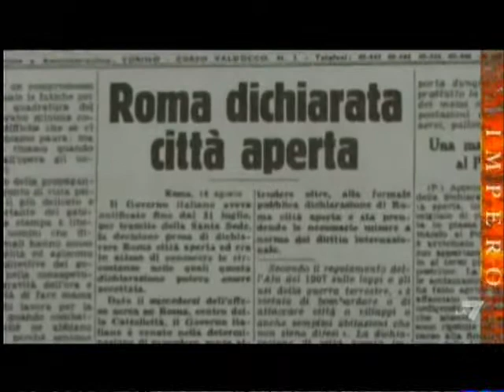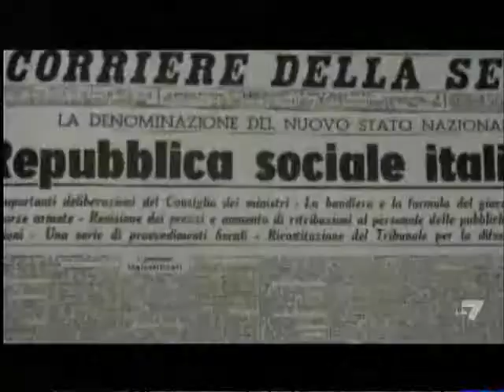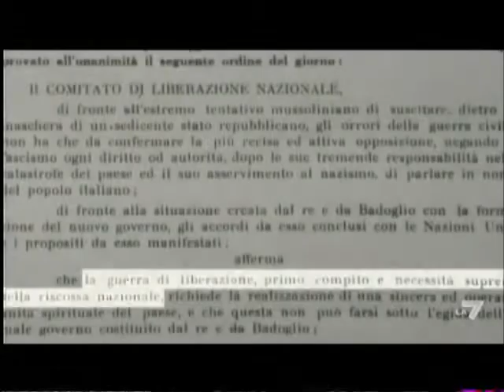La deportazione degli ebrei romani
Estratto dal documentario su Pio XII. In questa selezione si seguono solo le vicende della deportazione degli ebrei di Roma.